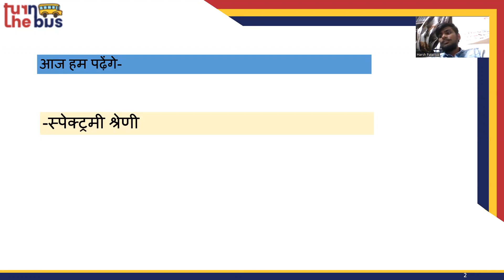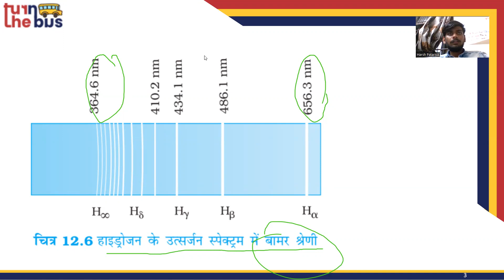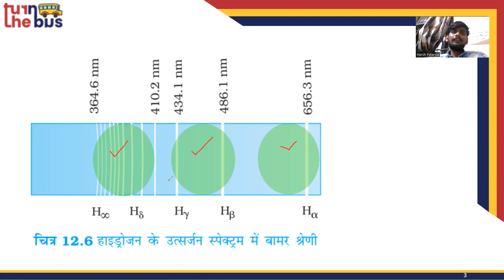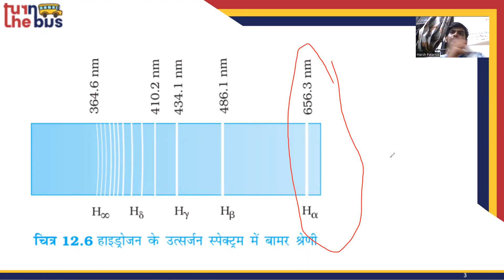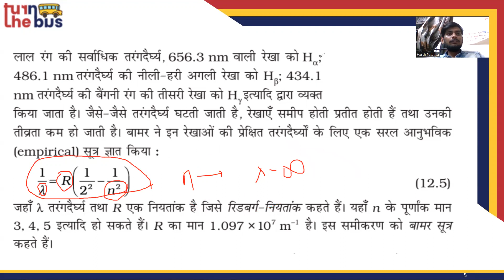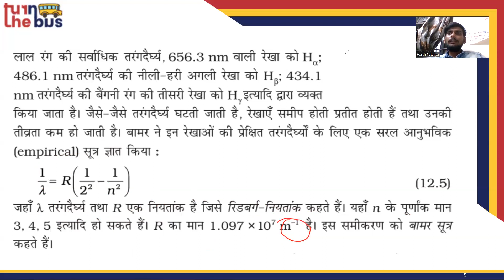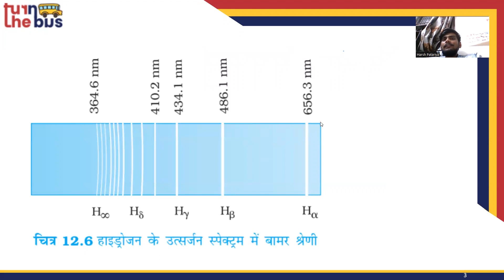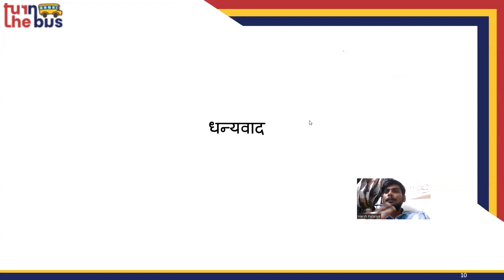Class 12 BSEB | Physics (भौतिक विज्ञान) | Ch 12 | परमाणु | Atoms | Part-11 | TTB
यहाँ पर वर्णन किया गया हे आपके कक्षा-12 के भौतिक विज्ञान के परमाणु (Atoms) का | इस विषय के सारे वीडिओ लेसन को देखे, उसको पढ़े, पुनरावर्तन करे और अपनी आजीविका की तैयारी करे।

xclick&hosted_button_id=BWHP22B94FG54&source=url